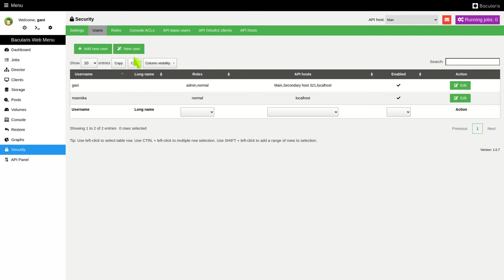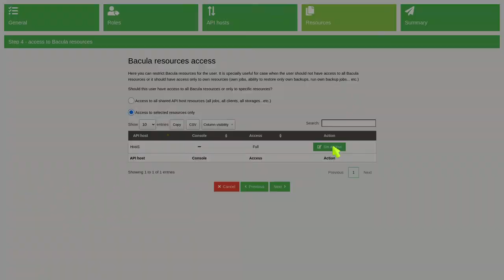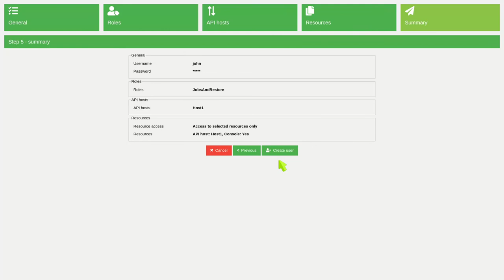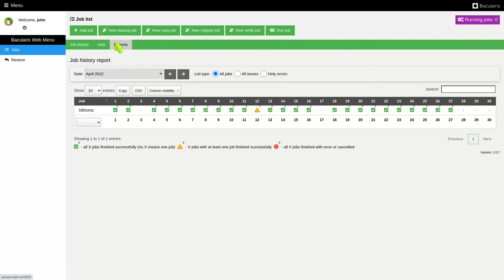Bacularis Web - new user wizard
In this guide you can see how to create Bacularis user using the new user wizard.